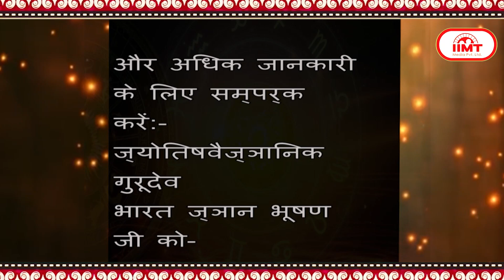आज का राशिफल @ TODAY'S HOROSCOPE || 02 January